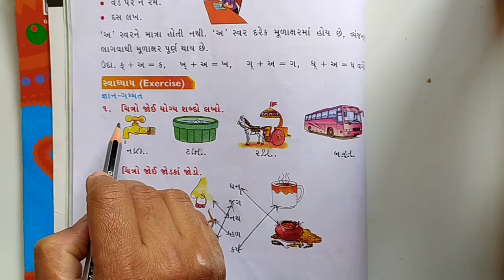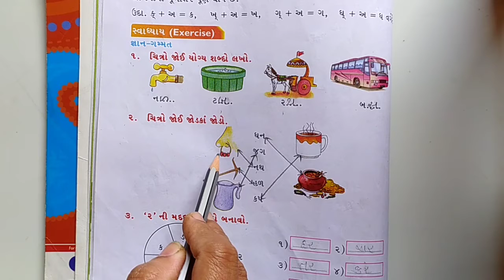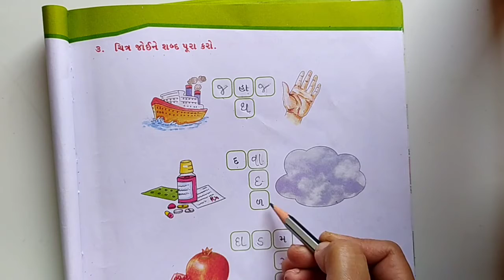Std-2/Sub-Gujarati Test Revision